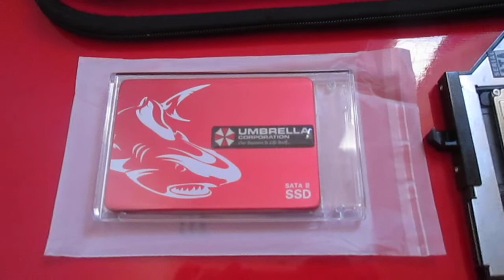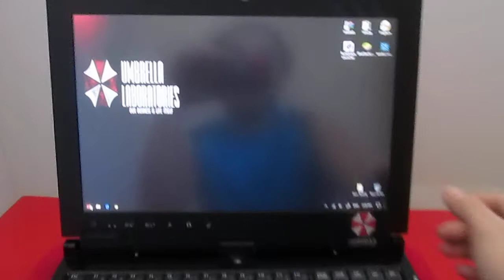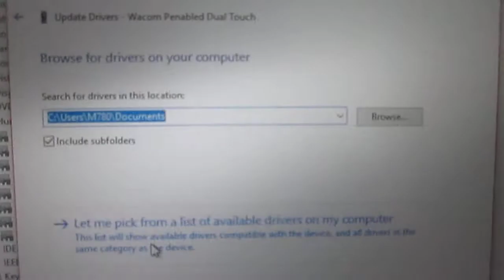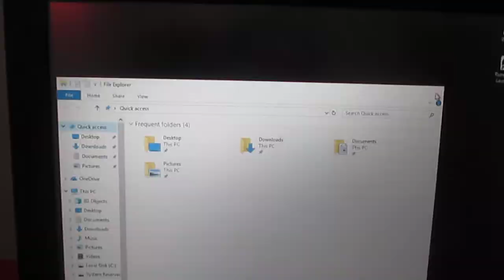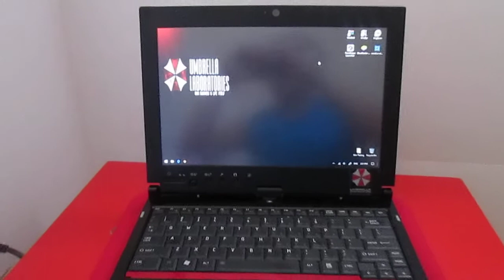Custom Toshiba Protege M780 Tablet/Laptop (Windows 10 Upgrade) "BIM+DIM"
This video demonstrates my "Toshiba Portege M780" Tablet/laptop. As well as all the customed hardware features and OS of (Windows 10 Upgrade)

Case Stock: Custom Paint Job (Umbrella Corporation Theme)
Mobo: Toshiba Protege M780
CPU : i5 560M 2.66GHz
Ram : 8GB DDR3 1066MHZ
GPU : intel HD (HM55 1GB)
SDD: X-Star 120GB
EXP: DVD+RW/360GB HDD
EXP: Express Port 54 2xUSB 3.0

Fully Customed (Windows 10) (BIM+DIM) -"Did It Myself"